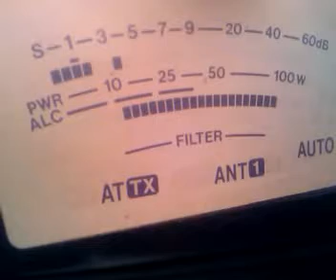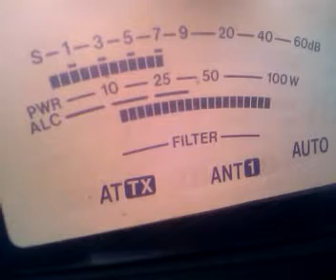Nocna opowieść o kablach. 20 OS 129 i ....